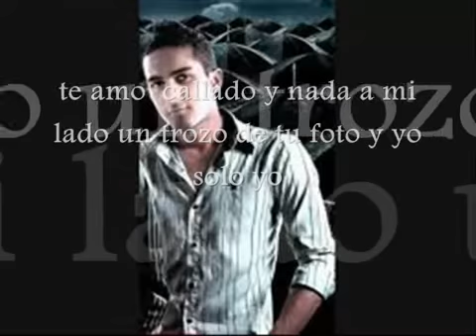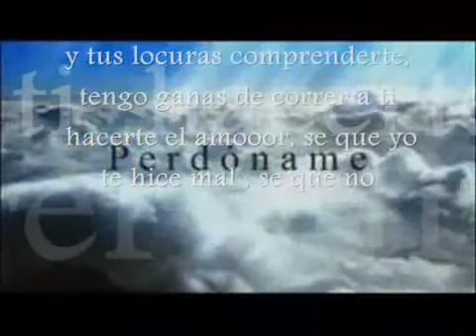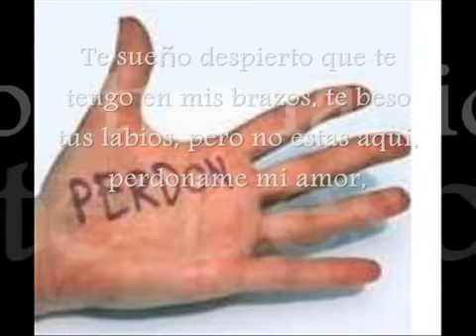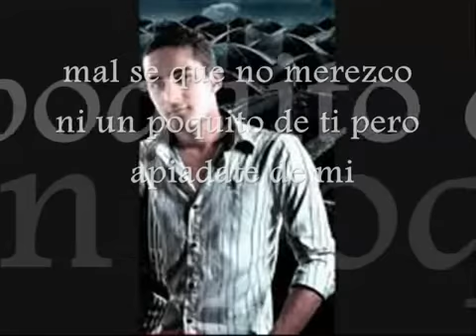Paolo Plaza Perdóname letra+música